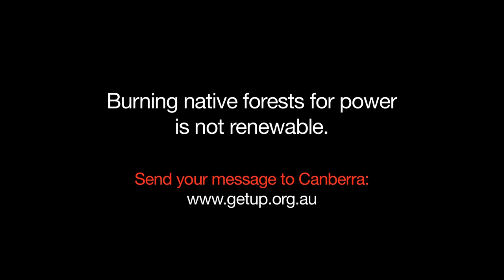Did you just kill a koala?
Using taxpayer money to subsidise the burning of native forests - sounds crazy, right? Yet Independent MP Rob Oakeshott has introduced this provision into the government's renewable energy package, because he thinks it will simply help small operators make use of waste they're creating anyway.

Problem is, what it really does is create a new market case for logging native forests and then burning the waste, which experts believe will go far beyond a few small operators and re-ignite the 'forest wars' nationwide between old-growth and plantation timber.

Logging industry lobbyists have gone into overdrive trying to influence Independent MPs. They need to hear from you - watch the video and sign the petition now